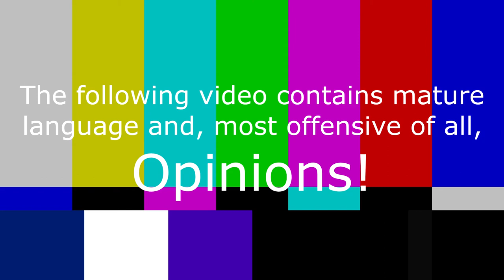Plot, The: Pokémon Video Games, So Far (Roast)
Some people say Pokémon doesn`t have a plot. Well, here we are!